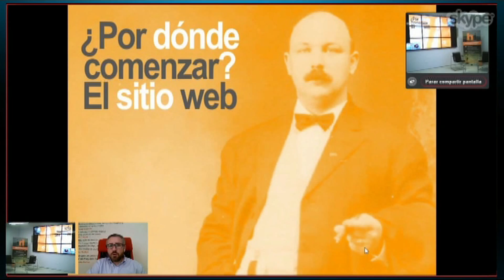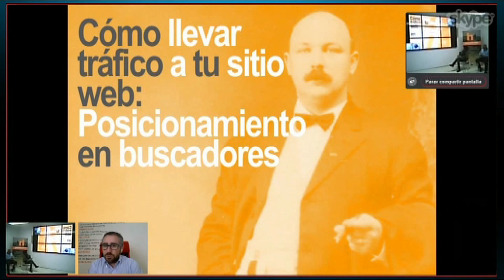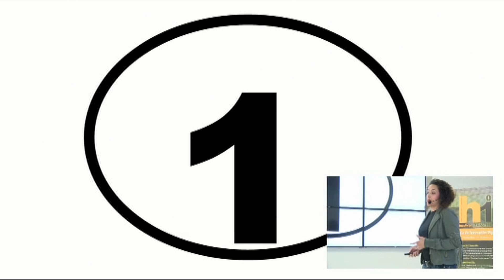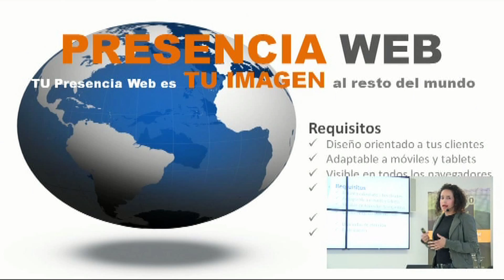S06 - Posicionamiento Web, SEO y SEM 1 - Sergio Redondo y Chelo Quilón - Hi - Resumen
El Posicionamiento natural en buscadores se ha convertido ya en un guerra de conocimientos sobre palabras clave, estrategia, coherencia, análisis y perseverancia. Es un mundo, en el que si eres empresa, debes sumergirte, con el objetivo de al menos estar en la primera página de los resultados de Google.

Sergio Redondo y Chelo Quilón participan como ponentes en el Webinars del Taller "Posicionamiento Web, SEM y SEO" del 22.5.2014